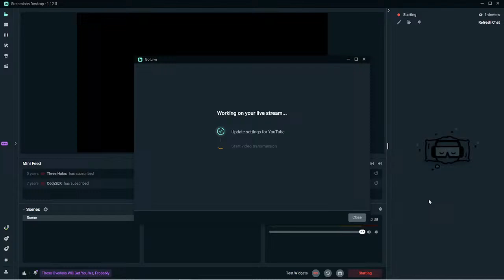Resident Evil Village